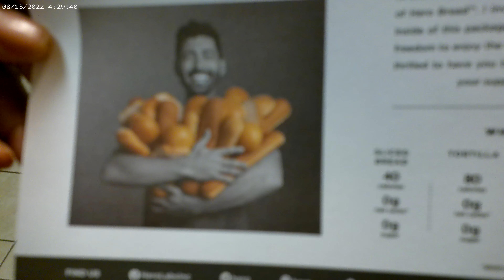Unboxing Hero bread products part 2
part 1 of video

These vidoes are about recipes that contain benficial herbs and spices to aide people with gut health issues on a low carb diet. For a long time I struggled with losing weight. Low carb eating was a blessing. I was losing weight, but my stomach would be crazy upset.  After years of researching numerous herbs and spices I found ones that aided and corrected my gut issues. Combining or adding digestive herbs and spices to my recipes solved my issues. I'm NOT a doctor, so I can't say the same herbs and spices that help me can help you. What I am saying is I hope my idea of cooking give you ideas. I was 285 pounds before I started my weight loss journey, and now with exercise and my cooking style I am down to 235 pounds.  My recipes are not for everyone, especially for quick cooks. My recipes take time and involve a lot of spices. These spices not only help you lose weight but aide in: hair growth, vision, brain activity, lowering stress, arthritis, blood pressure, lymphatic system, clearing skin issues, and more. My goal is to change the entire body. Come on this journey with me and together we will accomplish great things. Here's to our health, and a better us.